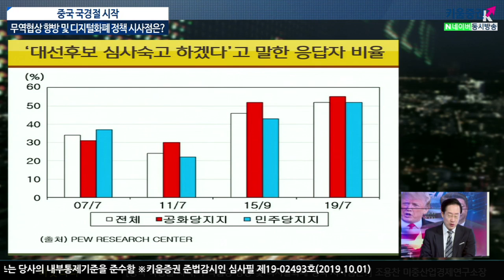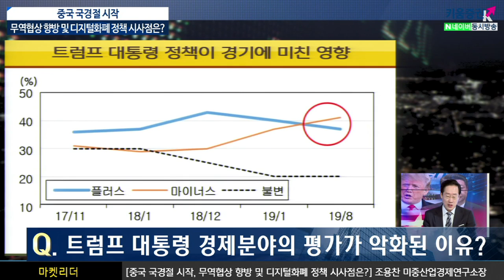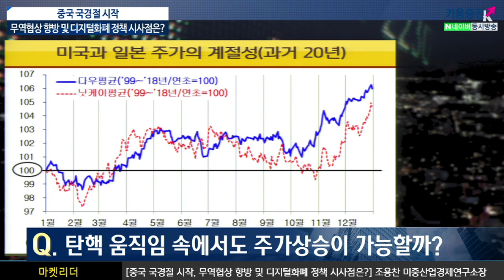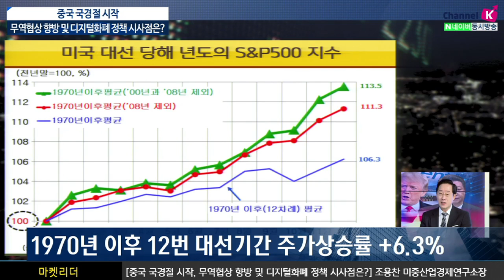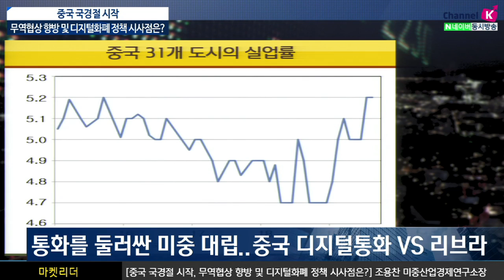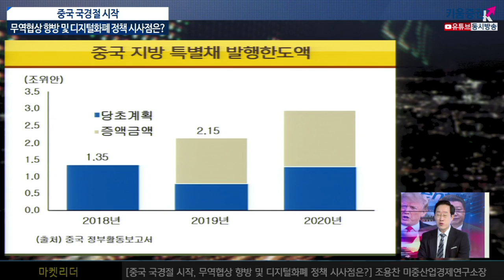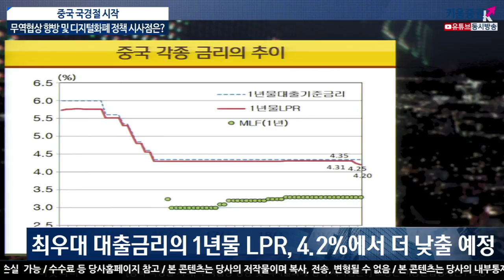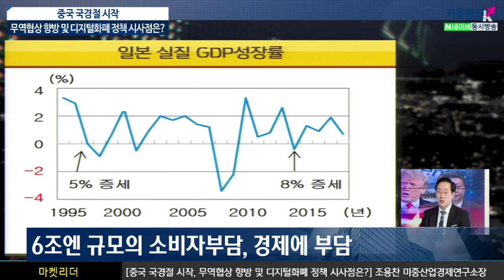[주식투자] 마켓리더 / 중국 국경절 시작, 무역협상 향방 및 디지털화폐 정책 시사점은? (with.조용찬 미중산업경제연구소장 ​​19.10.01)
오늘부터 7일간 중국 국경절이 시작되었습니다.
중국 정부의 새로운 경기부양책은 발표될지 주목해봐야 겠습니다.

트럼프 대통령 탄핵이슈, 10일 고위급 무역협상을 앞두고
변수는 무엇인지? 중국 정부의 디지털 통화 발행 계획은 어떻게 될지? 등의 이야기를 나눠봤습니다.
​Q. 트럼프 대통령 경제분야의 평가가 악화된 이유?
Q. 트럼프 대통령 '탄핵론' 향방은?
Q. 탄핵 움직임 속에서도 주가상승 가능할까?
Q. 중국 국경절 연휴 시작, 체크해야할 이슈는?
Q. '깜짝' 경기부양책 발표할까?
Q. 중국이 구상중인 '디지털 통화' 발행 계획은?
강병욱 앵커, 조용찬 미중산업경제연구소장 ​​
「좋아요」와 「구독」잊지 말고 눌러주세요